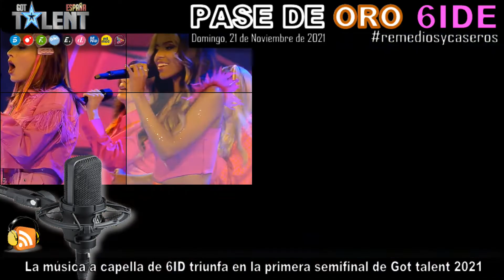🥇 6IDE 🎤 finalista de Got Talent España 🔊 La música a capella de 6ID triunfa en la primera semifinal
La música a capella de 6ID triunfa en la primera semifinal de Got talent 2021
6ID no necesita percusión: cantan a capella y montan un gran show solo con sus voces.

6ID demostraron en audiciones que las voces humanas pueden montar una auténtica girl band sin necesidad de instrumentos musicales. Sorprendieron con un mix de canciones de Rosalía y para esta semifinal siguen derrochando talento con la música a capella.

Para esta ocasión, 6ID preparan un show muy movido, cantando y bailando sobre el escenario de ‘Got Talent España’.

Una de las integrantes ha salido a actuar con faringitis y Risto Mejide reconoce que iría a un concierto de ellas.

Esta afirmación ha extrañado a Dani Martínez, que bromea con la idea de estar preocupado porque piensa igual que su compañero.

Y es que, empastar tantas voces es muy complicado, pero 6ID ha salido airosas dentro de la dificultad que supone hacer lo que hacen.